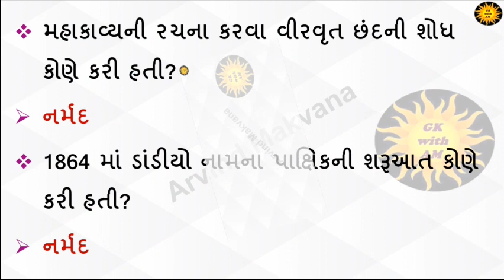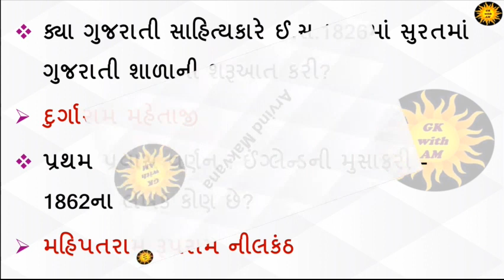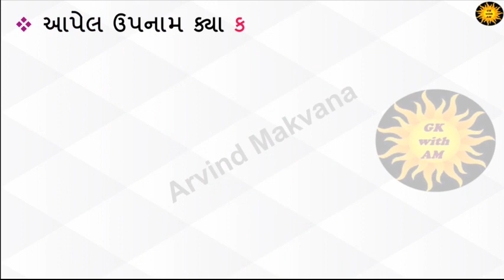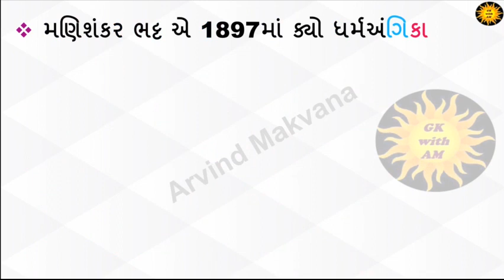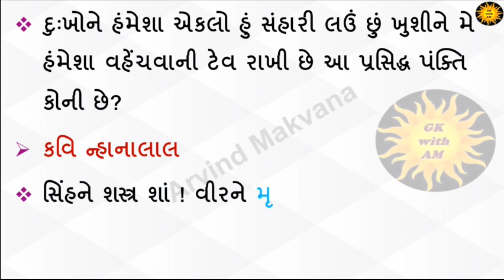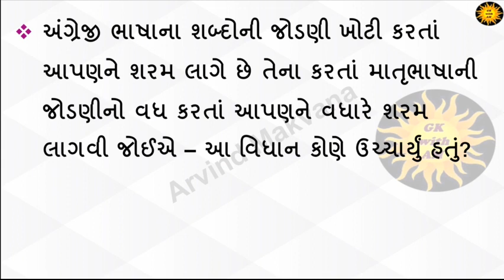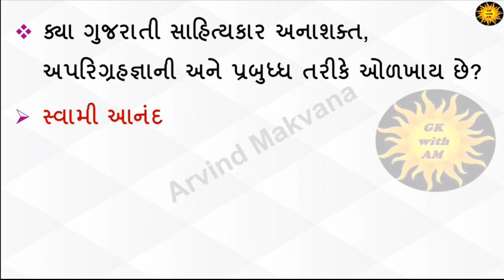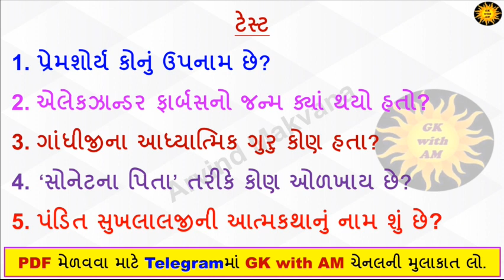ગુજરાતી સાહિત્ય Most imp 300 પ્રશ્ન | Gujarati sahitya mcq | Sahitya in Gujarati | gk with am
સાહિત્ય Most imp 300 પ્રશ્ન | Gujarati sahitya mcq | Sahitya in Gujarati | gk with am

@arvind makvana
@educate Gujarat